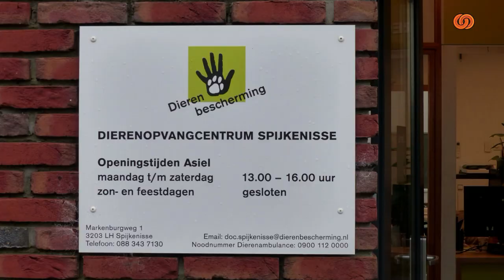Dier Van De Week - Kat Pilou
Dit is Pilou, het liefste ventje van de klas. Een aanwezigheid om rekening mee te houden.